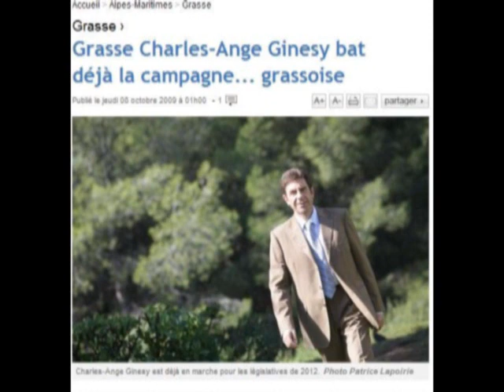REMISE DE LA LEGION D'HONNEUR A CHARLES - ANGE GINESY - NICE - 26/03/12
Lire description vidéo avec présentation de Charles-Ange Ginésy :

Remise de la Légion d'Honneur des mains de Christian ESTROSI, Député-Maire de Nice et Président de la MNCA, et Eric CIOTTI, Président du CG 06 et Député de la 1° Circonscription à :

Charles - Ange GINESY, 1° Vice Président du CG 06, Maire de Péone Valberg et candidat aux Législatives dans la 2° Circonscription du 06, au Palais Sarde, et au nom du Président de la République Nicolas SARKOZY et de Claude GUEANT, Ministre de l'Intérieur, en ce Lundi 26 Mars 2012.

De nombreux élus avaient fait le déplacement, notamment :
le Sénateur-Maire de Grasse : Jean-Pierre LELEUX
le Sénateur-Maire de Cagnes sur Mer : Louis NEGRE
le Maire de la Gaude : Michel MEINI

Et en présence de Charles GINESY, père de Charles - Ange, ancien Maire de Péone Valberg, Sénateur Honoraire et Ancien Président du CG 06, ainsi que de leur famille.

Merci à Laurent Ferlet de m'avoir donné la possibilité de vous faire partager La France Forte en instant sonore.

Bio Express
Né le 14 mai 1956 à Nice.

Marié à Geneviève, il est père de Marie-Claire, Marie-France et Marie-Amélie.

Son enfance partagée entre littoral et montagne, développe en lui un goût pour les sports de glisse, le ski, le VTT et la randonnée.

Diplômé en Maîtrise des Sciences économiques, titulaire d'un Certificat d'Expertise Comptable, il est également chef d'entreprise et passionné de nouvelles technologies.

Parcours politique

En 1983, il fait son entrée dans la gestion des affaires publiques au sein du Syndicat Intercommunal de Valberg.

En 1989, il est élu au Conseil municipal de Péone-Valberg dont il devient 1er adjoint.

En 1997, il se présente aux élections législatives sur la 5ème circonscription des Alpes-Maritimes en tant que suppléant de Christian Estrosi.

En 1998, il est élu Conseiller Régional de Provence-Alpes-Côte d'Azur. Il prendra la Présidence du Groupe RPR à la Région en 2003.

En 2001, il devient Maire de la commune de Péone-Valberg.

En 2003, lors d'élections cantonales partielles, il est élu Conseiller général du canton de Guillaumes avec 75,40% des suffrages.

Réélu, dès le premier tour en 2004, avec 69,88% des voix, il devient 1er Vice-Président du Conseil général des Alpes-Maritimes, présidé par Christian Estrosi.
Sur la 5ème circonscription des Alpes-Martimes, suppléant du Député Christian Estrosi, nommé Ministre-délégué à l'Aménagement du Territoire, il siège à l'Assemblée nationale à partir du 3 juillet 2005.

Membre du groupe UMP, il siège jusqu'au 19 juin 2007, fin de la XIIe législature.
A compter du 20 juillet 2007, en tant que suppléant de Christian Estrosi nommé Secrétaire d'Etat à l'Outre-mer, il siège à nouveau au Palais Bourbon.
Il démissionne de son poste de Député le 1er avril 2008 pour permettre la réélection de Christian Estrosi, le 25 mai 2008.

Réélu Maire de Péone-Valberg, dès le 1er tour des élections municipales de mars 2008, il recueille près de 92,5% des suffrages pour la liste qu'il conduit.
Du 23 juillet 2009 au 14 décembre 2010, il retrouve de nouveau les bancs de l'Assemblée Nationale, suite à la nomination de Christian Estrosi en tant que Ministre de l'Industrie.

En Mars 2011, lors des élections cantonales, il est réélu conseiller général du canton de Guillaumes, à nouveau dès le 1er tour avec 68,76% des suffrages et retrouve le poste de Premier Vice-président du Conseil général des Alpes-Maritimes.

Il s'est vu remettre la Marianne d'Or 2007 du Tourisme Durable - promotion spéciale « Grenelle de l'Environnement » par Michèle André, Vice-Présidente du Sénat. Cette récompense soutient son axe de travail en ce qui concerne les questions environnementales auxquelles il est particulièrement sensible.